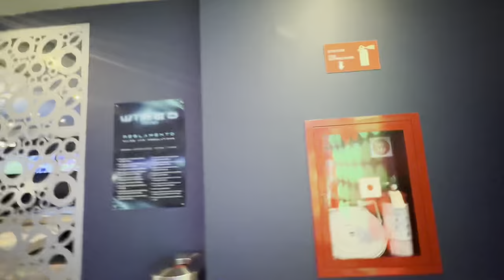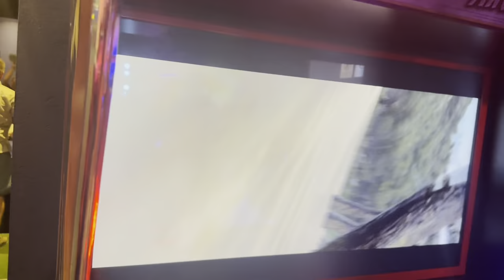Epic Jurassic World Dinosaur Battles UNLEASHED: Moon Palace Cancun's WIRED Lounge Arcade Experience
Step into the heart-pounding action of the Jurassic Dinosaur World Arcade Game, right at the Moon Palace Cancun Resort's WIRED Lounge! 🦖 Witness intense dinosaur battles, mind-blowing graphics, and endless fun for all ages. In this video, we'll show you why this arcade experience is a MUST-DO on your next vacation!